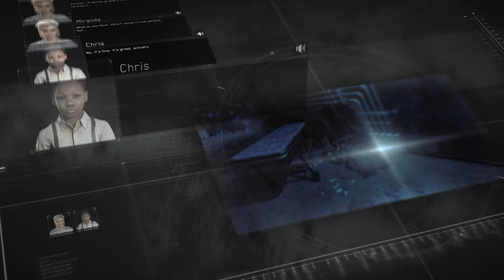MUSTARD PUKE IN METAL GEAR SURVIVE #15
METAL GEAR SURVIVE full gameplay walkthrough